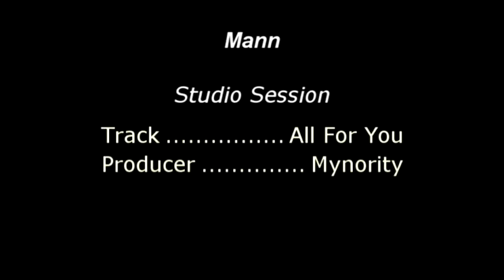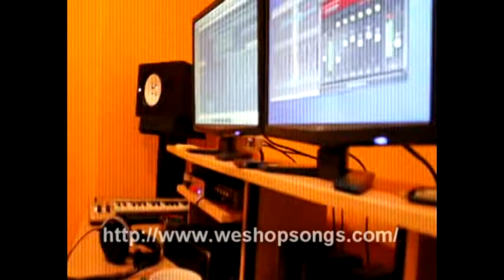Mann 2011 Studio Session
Studio Session With West Coast Rapper Mann Edited By Nardo Check Me Out On Twitter